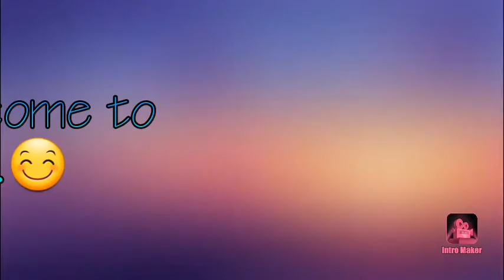myintroasabeginner..😊👀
munting intro👀